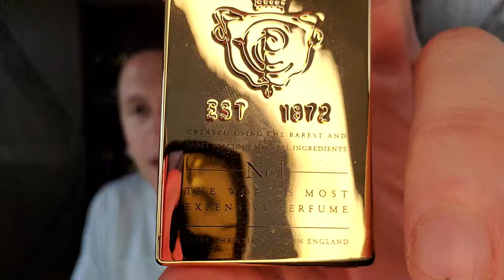This Year In Perfume "2001" RANKED! Top 11! #2001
This is my ranked This Year In Perfume Episode for the year 2001.

SOTD: YSL Opium EDT (Charles of the Ritz)
Honorable Mentions:
PROFUMU ROMA Dulcis in Fundo
L'Occitane Eau de Vetyver

11) Trussardi Python for Men
10) Paco Rabanne Ultraviolet Man
09) Serge Lutens Datura noir
08) Dior Higher
07) Clive Christian 1872 for Men
06) Clive Christian No. 1 for Men
05) Lolita Lempicka Au Masculin
04) L'Artisan Parfumeur L'Eau d'Ambre Extreme (Extrême)
03) Michael for Men by Michael Kors
02) Clive Christian X for Men
01) Serge Lutens Chergui

Halston Z-14
Zoologist Camel
Tauer L'Air du Desert Marocain
Serge Lutens Ambre Sultan
JPG Le Male Essence de Parfum & Le Male Le Parfum
Amouage Figment Man